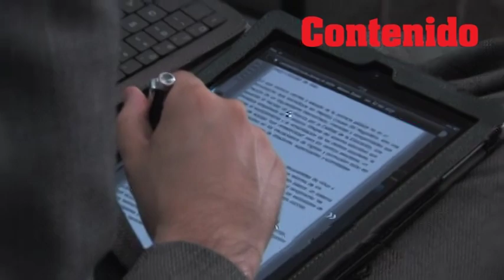AMLO se registra ante el IFE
En búsqueda de la Presidencia de la República, el candidqato de las izquierdas, Andrés Manuel, López Obrador, registró su candidatura ante el Instituto Federal Electoral. Al finalizar el acto protocolarío, el candidato pronuncio un discurso a los simpatizantes reunidos en la explanada del inmueble.